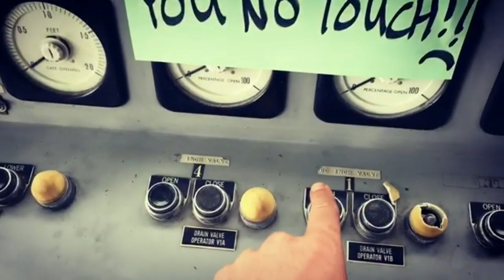Taken (Tv Series) - Behind The Scenes